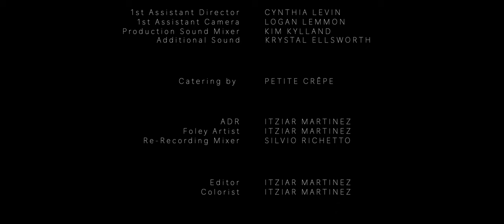A HEART DIES TWICE (Romantic-Thriller short film)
On the run after a successful bank robbery, two thieves in love hide in a motel room and celebrate their heist until the truth comes knocking.

Romantic Thriller.
Written and Directed by Itziar Martinez.

NIKA Itziar Martinez
RYAN Ben Moroski
LEVY Dennis Mencia
HARRIS Jeff L. Williams

CREW
DIRECTOR OF PHOTOGRAPHY Jon Pears
PRODUCER Itziar Martinez
1st AD Cynthia Levin
1st AC LOGAN LEMMON
SOUND RECORDIST Kim Killand
EDITOR/COLORIST Itziar Martinez
MUSIC Sam Redfern
3D ARTIST Kaleb Lechowski